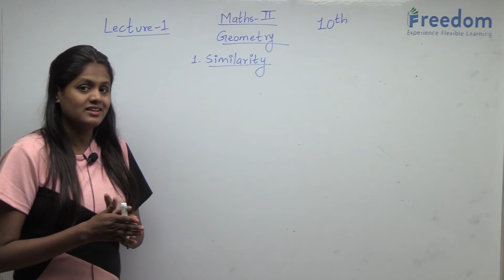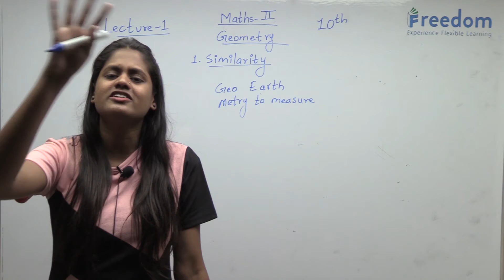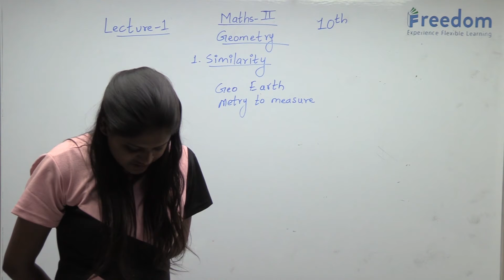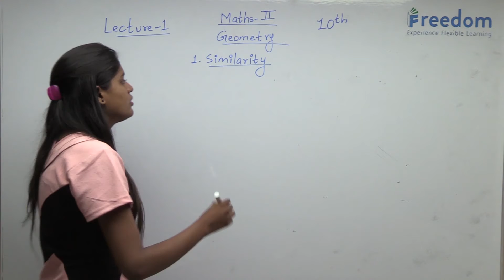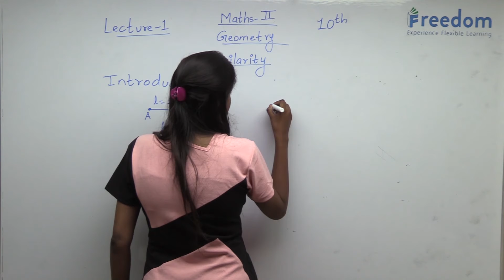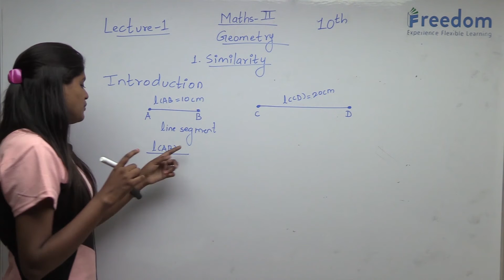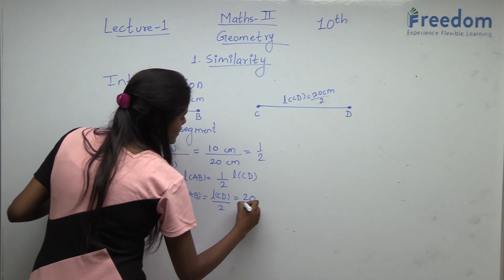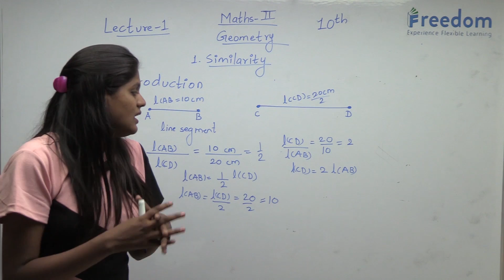10th-Mathmatics-Part 2- Similarity-Lecture 1-SSC BOARD MAHARASHTRA